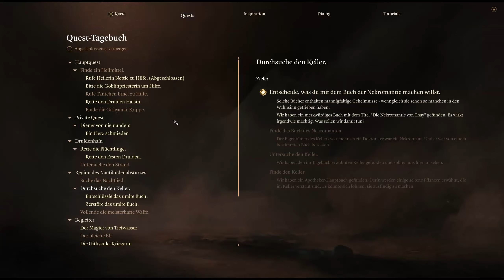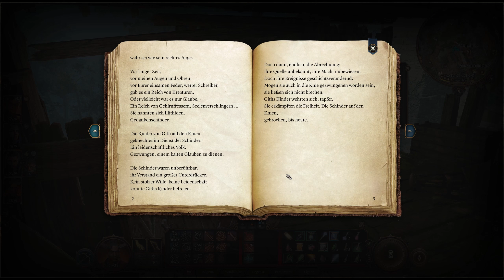Der falsche Apotheker - BALDURS GATE 3 #047 - Let's Play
Viel Spaß!